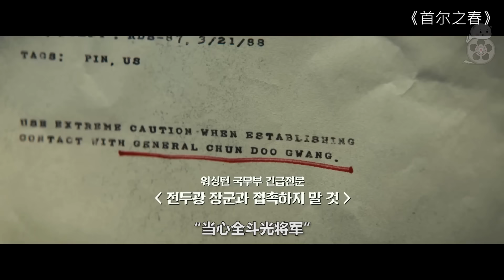【米虫】真实改编，上映便打破票房纪录，这部韩国电影简直太炸裂！《首尔之春》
片名：首尔之春
主演:  黄政民 / 郑雨盛 / 李星民 / 朴解浚 / 金成畇